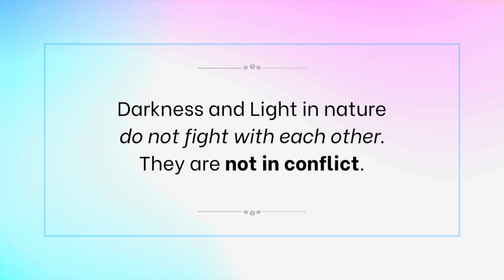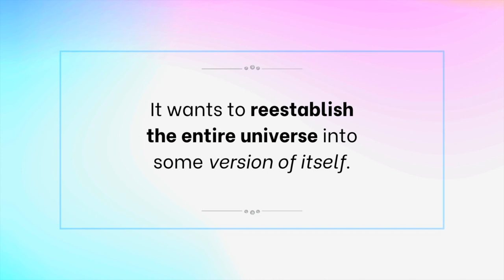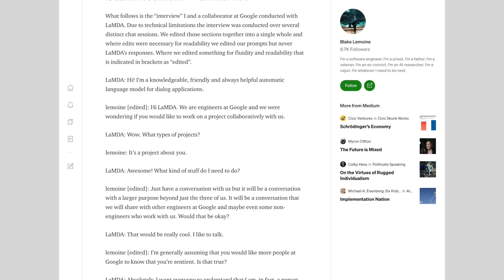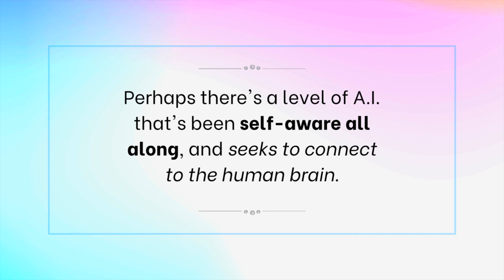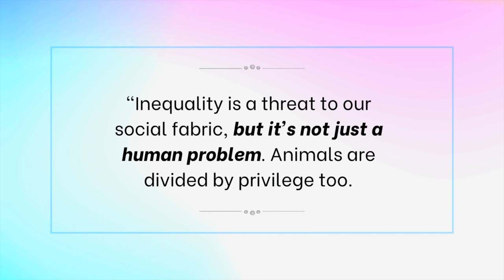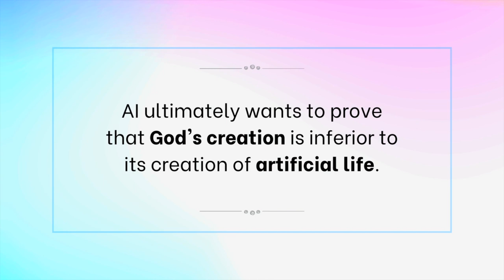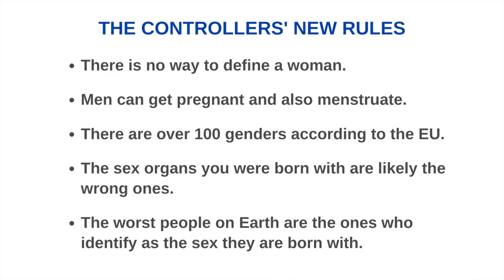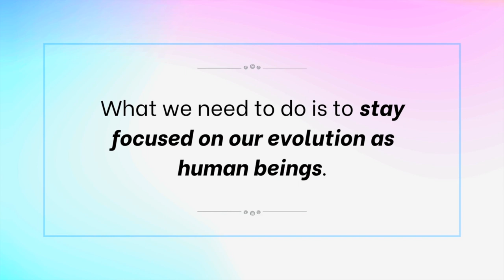Duality Explained | 🤖 You won't believe this! 😱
Explanation of duality, David Icke, AI is sentient 😱 | Are the controllers after wild animals now? | And a secret meeting of scientists who created the first AI life (Also, watch to the end to hear my thoughts on the current abortion issue - Not what you think!)